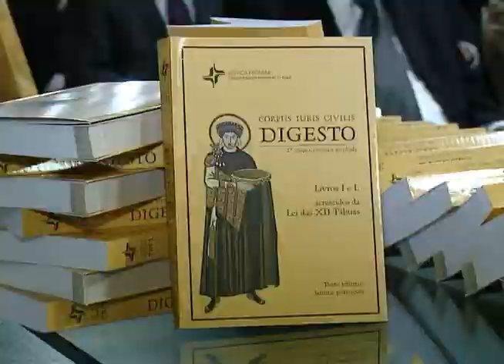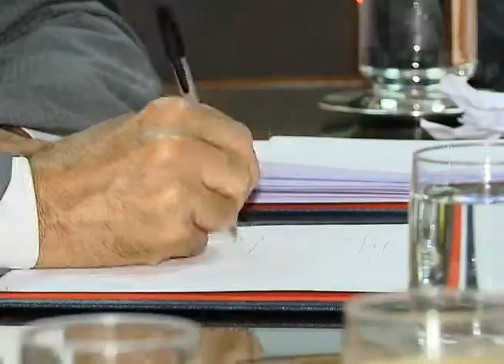Primeira Regiao Na WEBTV nº 325 - 03/04/17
A solenidade em comemoração aos 28 anos da Corte.